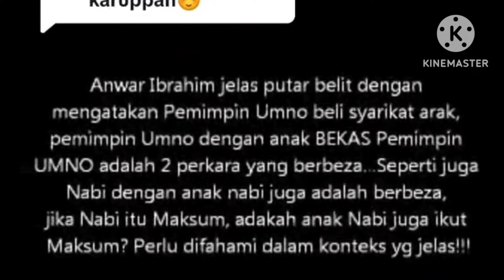Dia pun berjoget dengan anak tokey judi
Kata dulang paku serpih